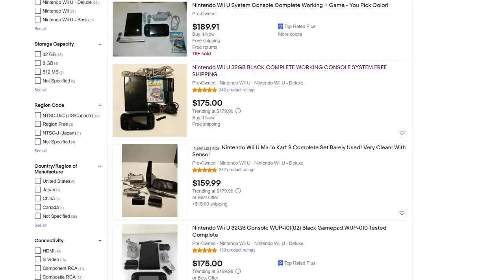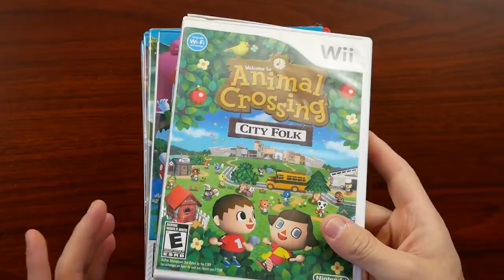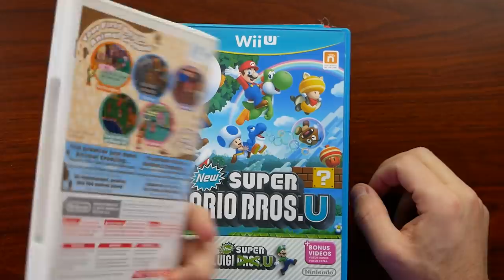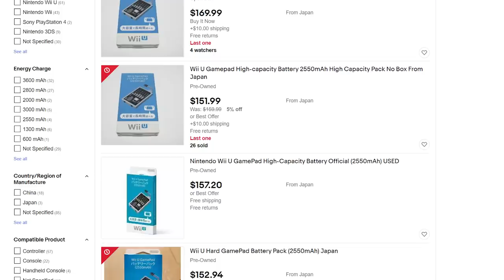I Bought A Wii U In 2021...Here's Why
The Wii U has pretty much been forgotten about after the massive success of the Switch along with many of the big Wii U titles being ported over, however due to several things around the system it looks like it's shaping up to be a solid collectors item over the next couple of years.